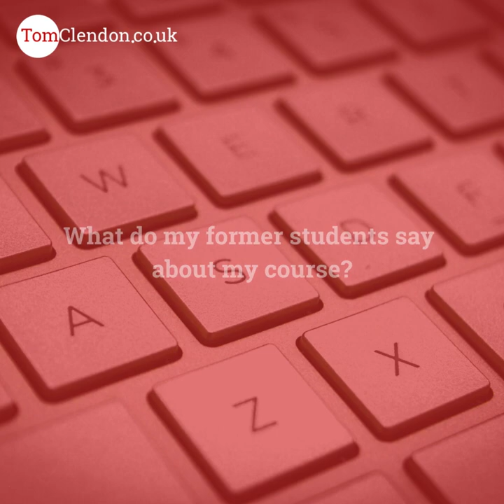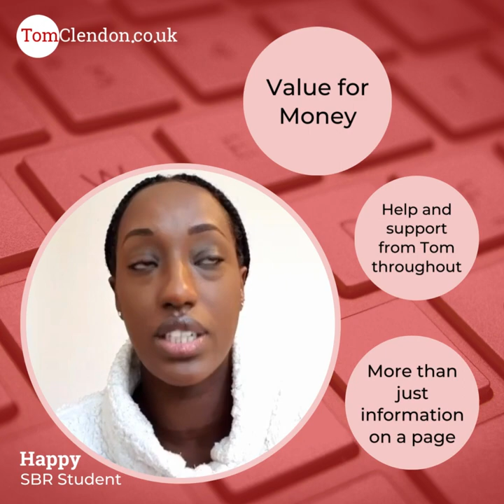Tom Clendon's SBR platinum course to enable you to pass the exam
A brief video explaining the main features of my best selling course. Hear also from former students.